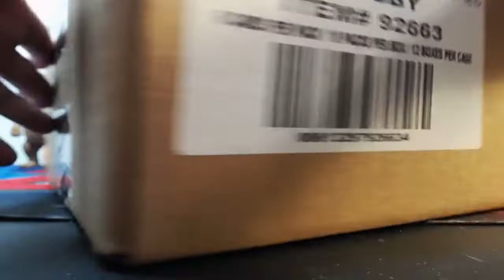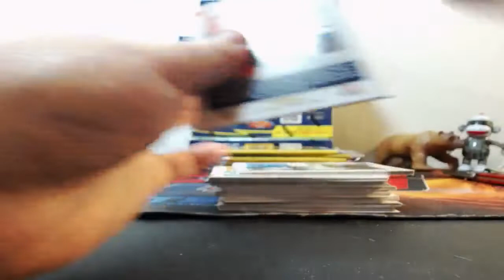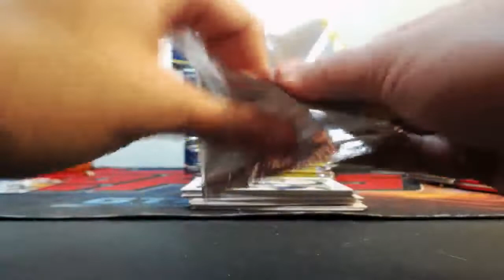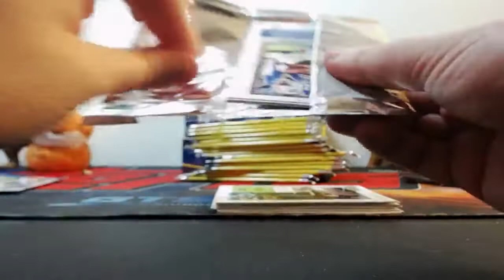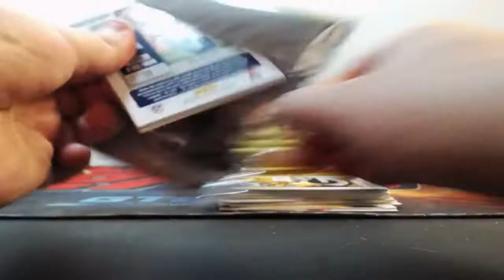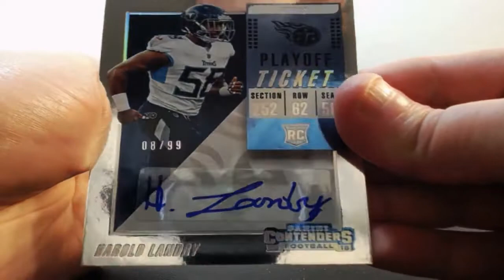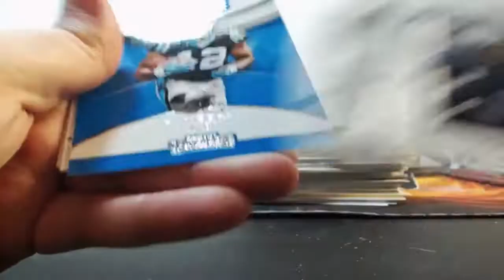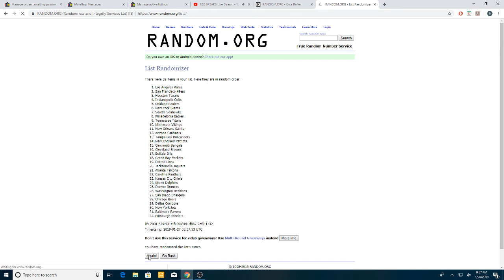01-26-2019 2018 Panini Contenders Football 6 Box 1/2 Case Break AUTO MOJO!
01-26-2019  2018 Panini Contenders Football 6 Box 1/2 Case Break  AUTO MOJO!